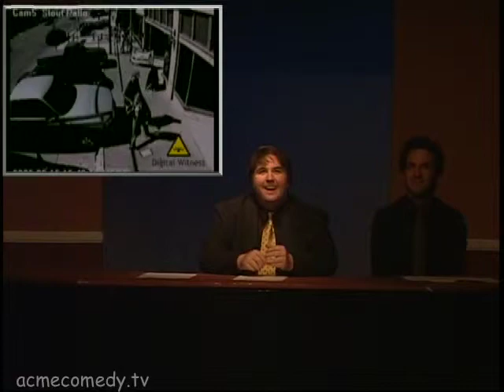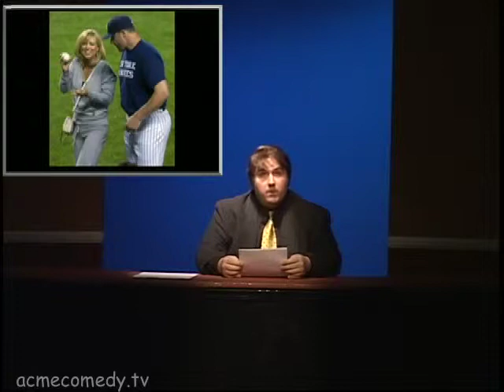Acme This Week 02/09/08 "Acme News"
Acme This Week!

Host: Charlene Tilton ("Dallas")

Starring the ACME Company, our top-level sketch comedy troupe, whose signature show features brand new sketches each Saturday - plus a celebrity guest host! Just like your favorite sketch comedy TV show, the actors write and rehearse during the week and perform their new material Saturday nights at 8:00 pm. Always fresh; always topical; always NEW. Check out "ACME This Week!"